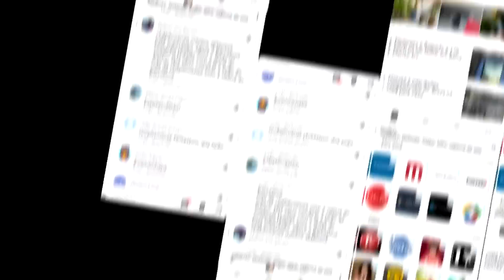DOMAMOS DOIS TRIKES TANKS DE GUERRA PARA A DEFESA!!!Ft.DexVaas --- ARK CALL OF THE WILD #04